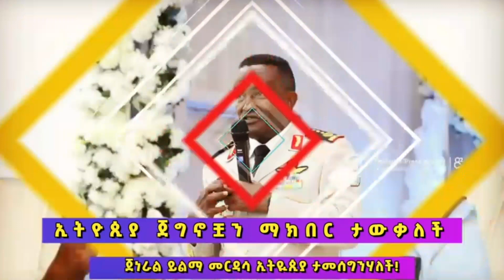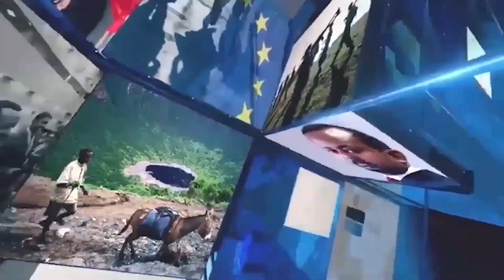Finfinneetti Manneen Qumaara Ispoortii 3,000 ol Irratti Tarkaanfiin Fudhatame